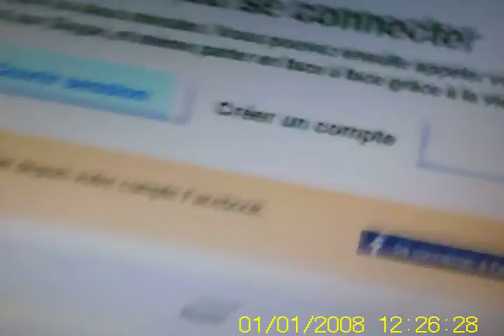crée un compte skype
vous montre comment crée un compte skype et voici le lien pour se crée un compte skype